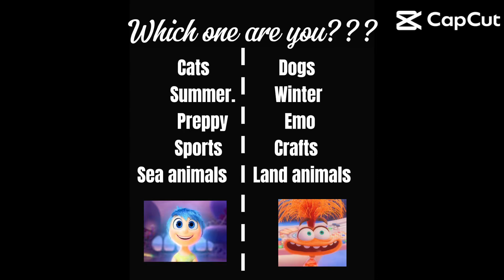Which one are you?￼